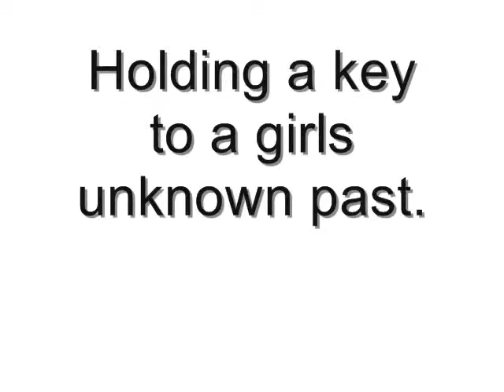angelina's movie trailer1